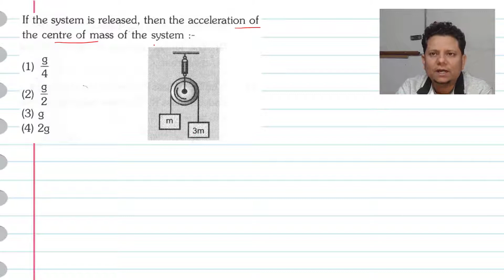If the system is released then the acceleration of the centre of mass of the system: g/4, g/2, g, 2g